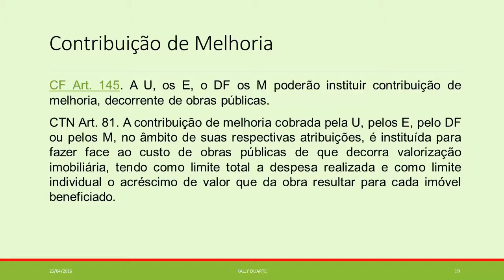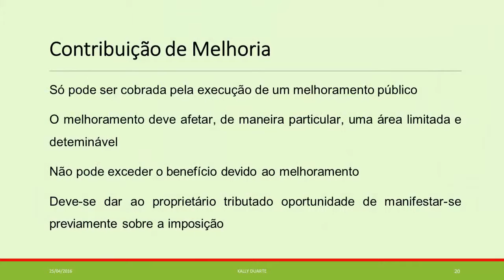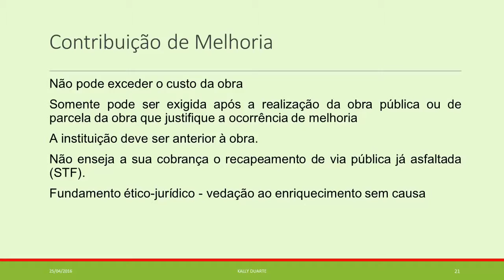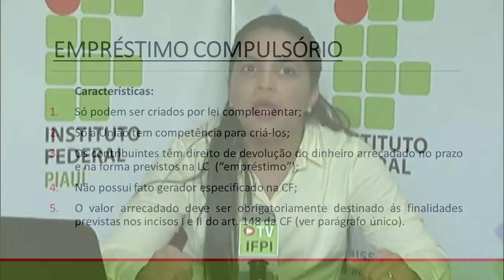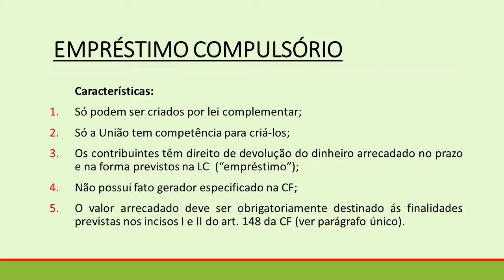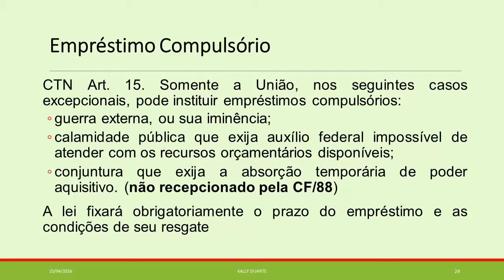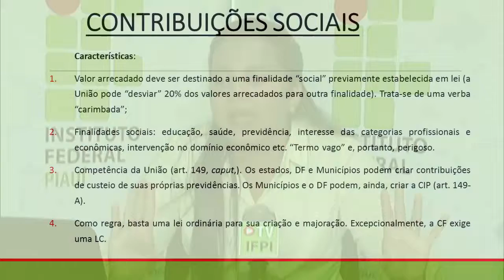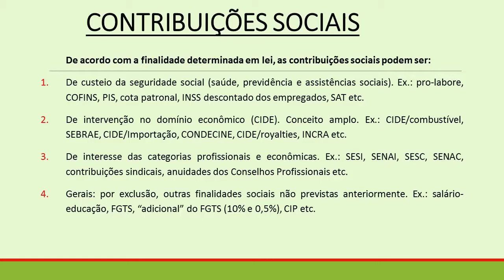Serviços Jurídicos - Noções Gerais de Direito Tributário - Aula 03 - Continuidade